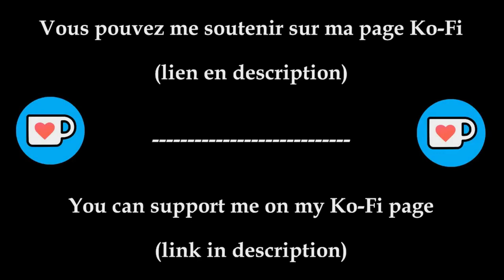[Best Of] Championnats du Monde de Cyclo-Cross Femmes 2016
Venez revivre la victoire de Thalita de Jong sur les championnats du monde de cyclo-cross 2016!